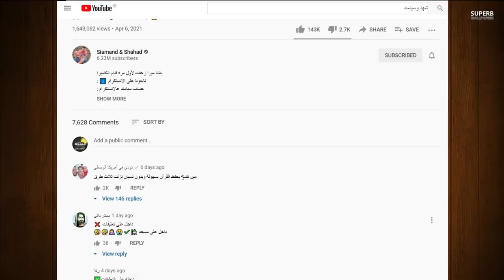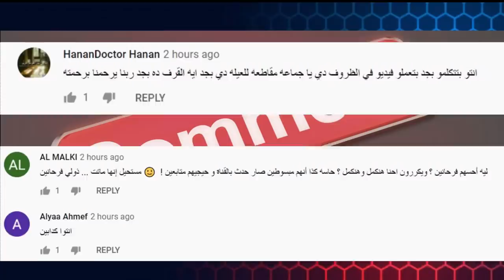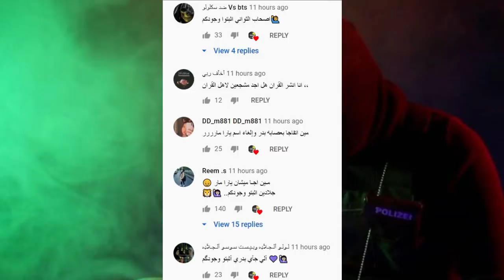الحقيقة المظلمة لشهد وسيامند ودخول احمد حسن وزينب للمشفى ووفاة ام زياد وزواج نور مار حبيبت وسام تيكت